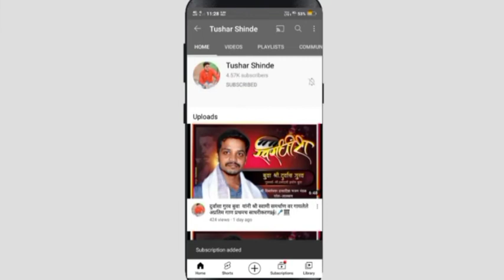बुवा दुर्वास गुरव × बुवा संदिप पुजारे ..गायक श्री बुवा दुर्वास गुरव बतावणी& रूपावली..भाग 2 🎼🎹🎤